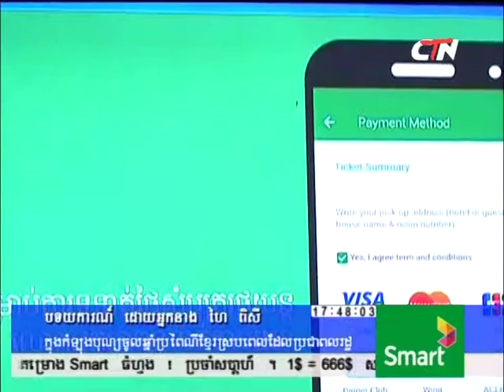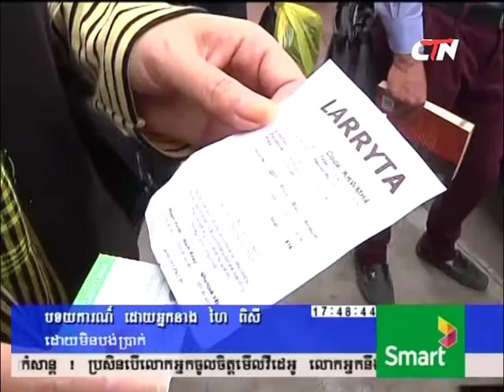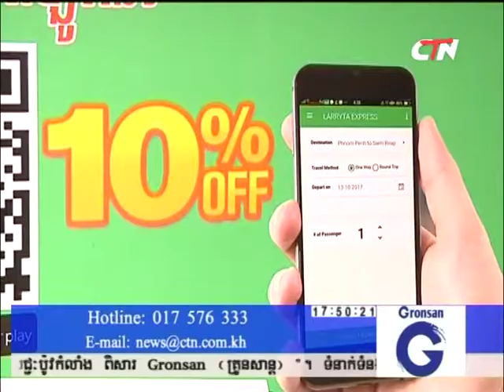ក្រុមហ៊ុនទ្បានដឹកអ្នកដំណើរមិនតំលើងថ្លៃដឹកអ្នកដំណើរក្នុងកំទ្បុងបុណ្យចូលឆ្នាំប្រពៃណីខ្មែរ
ក្រុមហ៊ុនទ្បានដឹកអ្នកដំណើរមួយចំនួនមិនតំលើងថ្លៃដឹកអ្នកដំណើរក្នុងកំទ្បុងបុណ្យចូលឆ្នាំប្រពៃណីខ្មែរ ស្របពេលដែលប្រជាពលរដ្ឋដែលចង់ធ្វើដំនើរដោយរថយន្តក្រុងរបស់រដ្ឋបាលរាជធានីភ្នំពេញក្នុងកំទ្បុងពេលបុណ្យចូលឆ្នាំខ្មែរដោយមិនបង់ប្រាក់